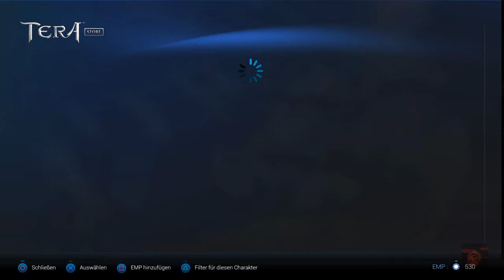Angezockt Tera* Folge 4 Bin gleich da